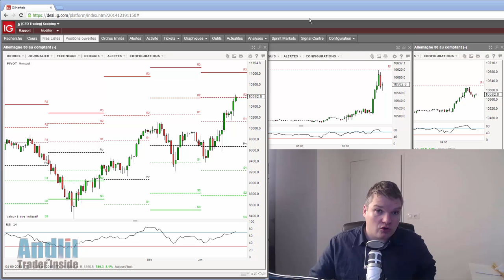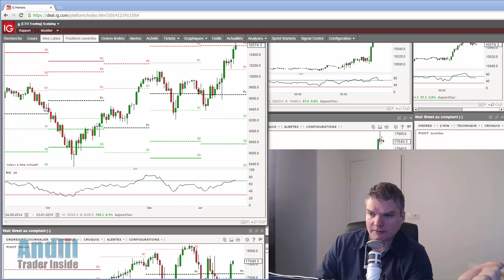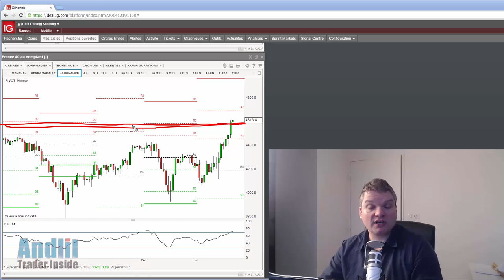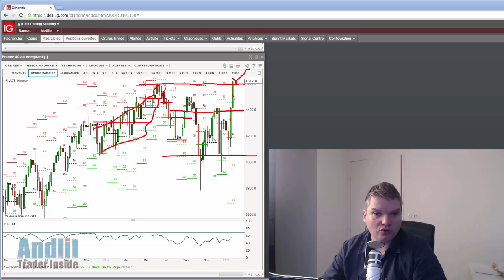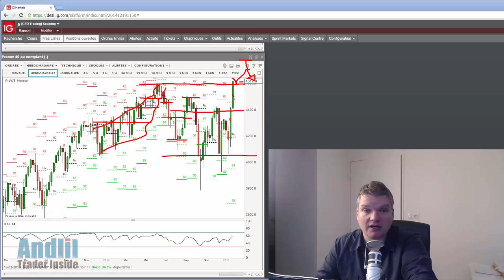Après le QE, puter les marchés ? Vidéo Bourse Andlil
Good Morning Trading du 23 janvier 2015, analyse sur la politique de la bce